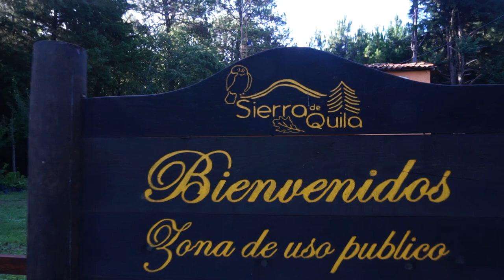Sierra de Quila Voces y Paisajes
En el marco del 38 aniversario de creación del Área de Protección de Flora y Fauna Sierra de Quila; celebramos dando voz y rostro a diferentes actores que resguardan sus territorios y nos expresan lo que para ellos representa este hermoso rincón del estado de Jalisco.